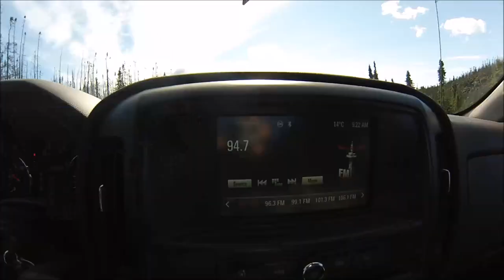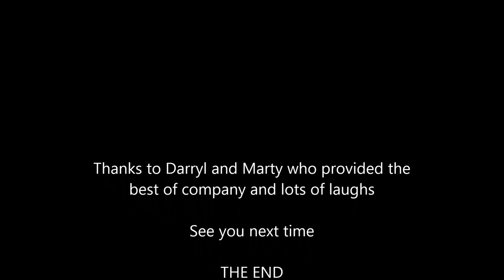100 km Waverunner trip